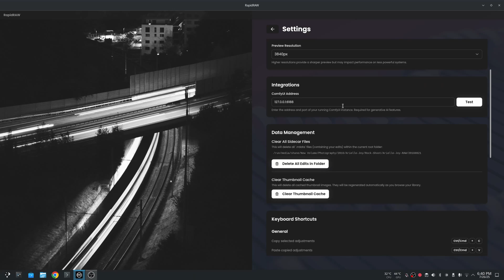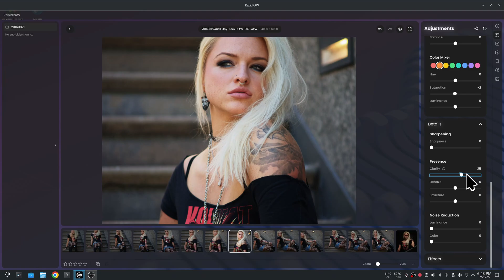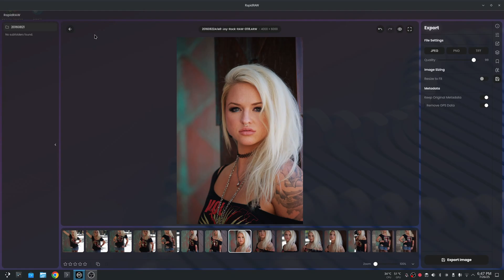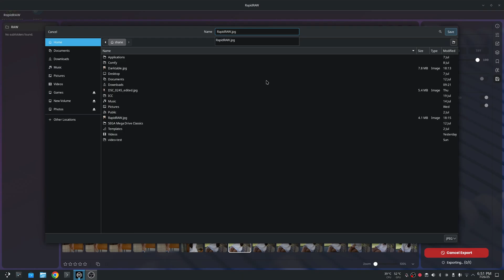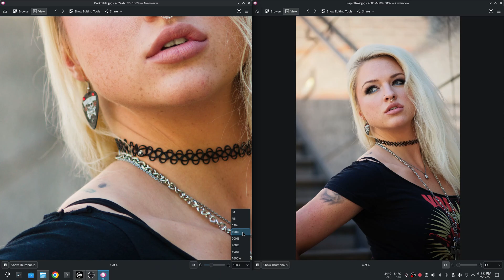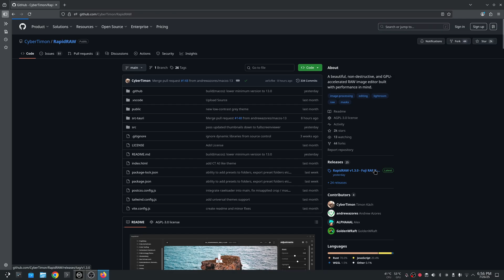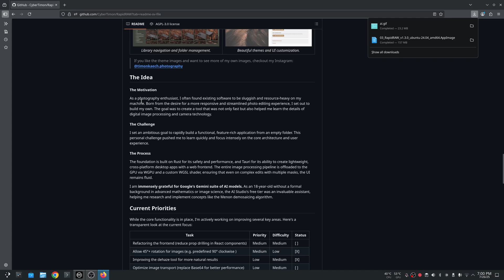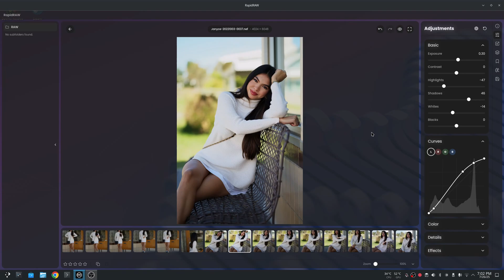Open Source Lightroom Alternative RapidRAW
This is a new alternative to adobe lightroom now available on linux with AI masking and can interface with ComfyUI.